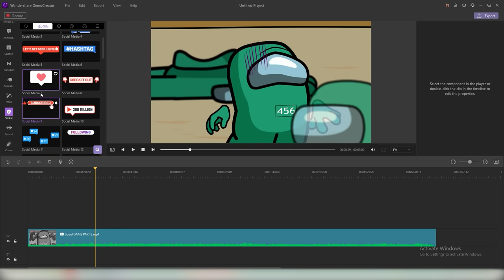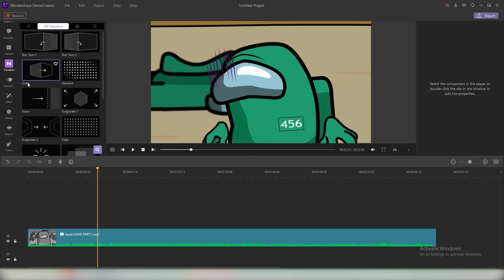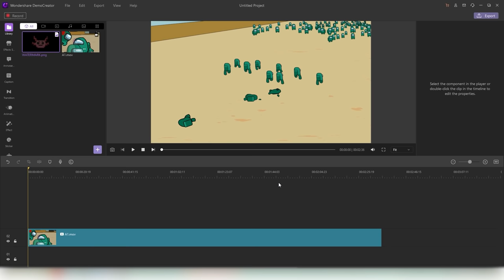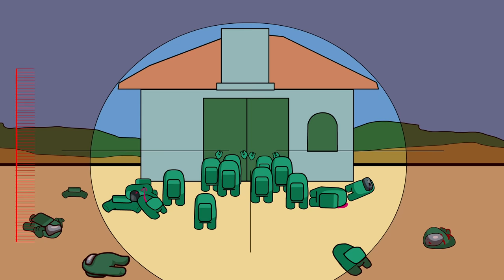Squid Game: Among Us Episode 1 FULL| Green Light Red Light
As one of the best screen recording and video editing software, DemoCreator will redefine a recorder, which is also with
powerful editor, to help add fancy effects and better share your knowledge/skills with ease.

Compilation of the previous videos that we made so that new audiences can catch up easier.

Don't worry guys, New game coming soon.